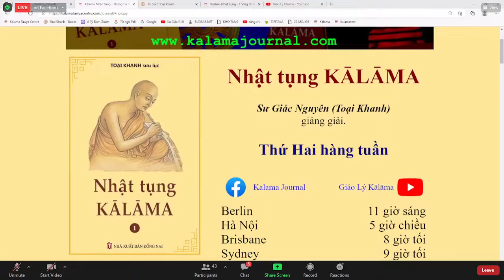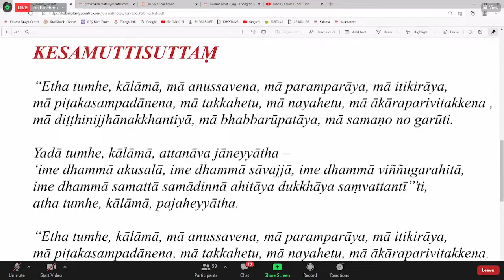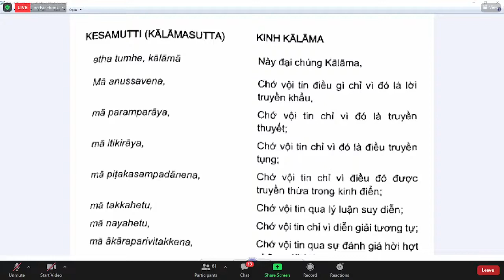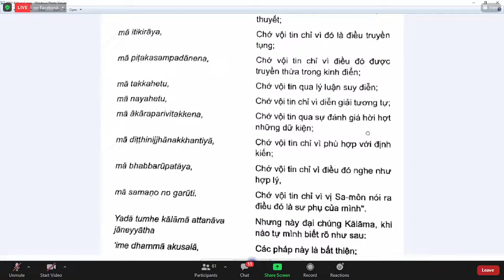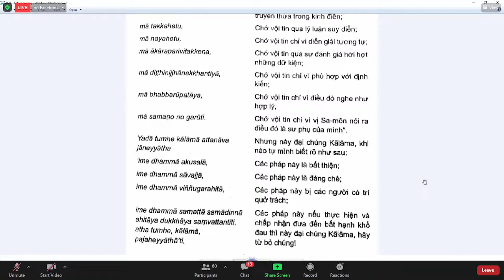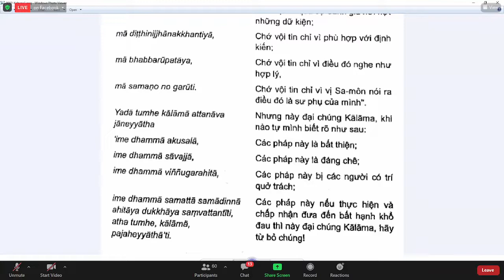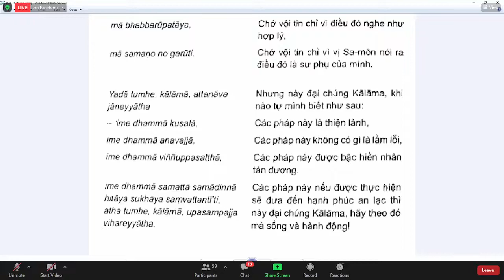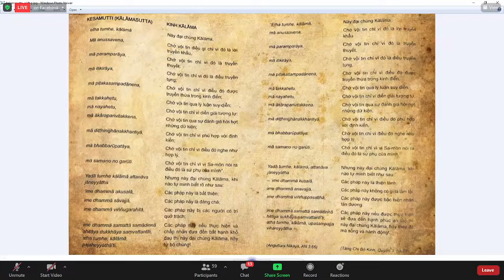01._KINH KESAMUTTI (KĀLĀMASUTTA)-TK GIÁC NGUYÊN THỨ HAI DEC 20-2021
01._KINH KESAMUTTI (KĀLĀMASUTTA)-TK GIÁC NGUYÊN THỨ HAI DEC 20-2021